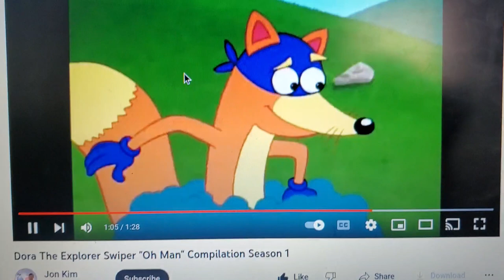oh man from Dora and boots best friends forever dvd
riding the roller coaster rocks
best friends (2)
Dora's first trip (2)
big river (2)
boots special day
baseball boots
call me Mr riddles (2)